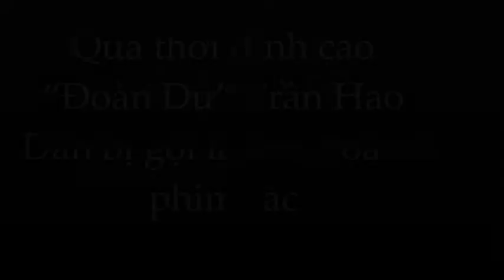'Ông hoàng phim rác' Trần Hạo Dân: 3 năm đóng 20 phim kém chất lượng vì mưu sinh